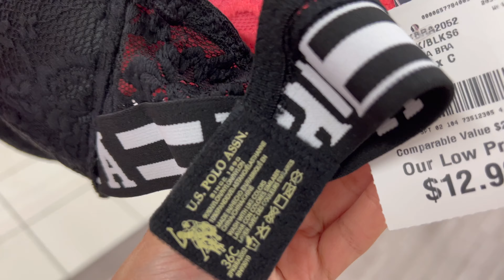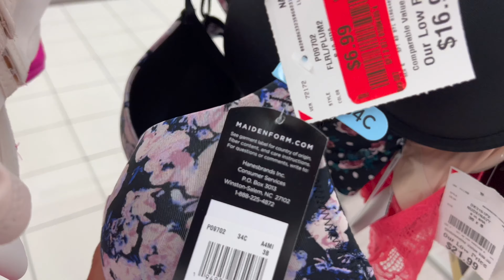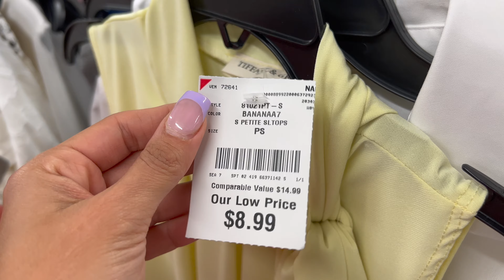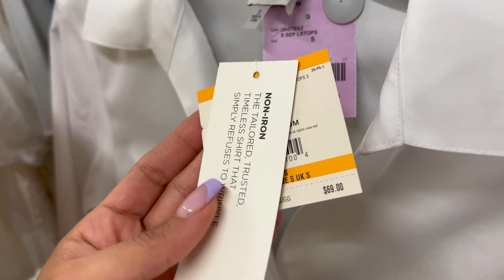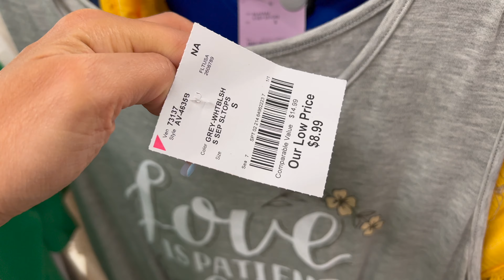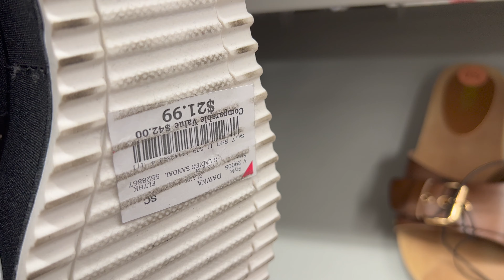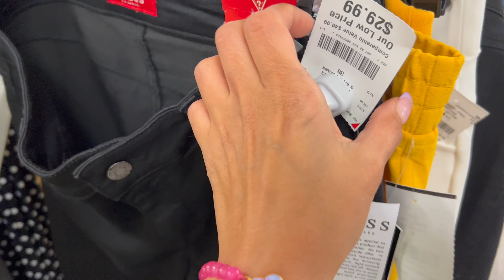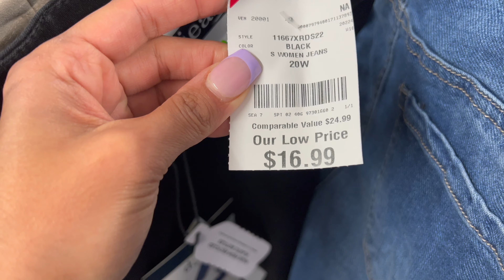BURLINGTON SHOPPING / BRAS / CLOTHING / SHOE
Hello my friends, come shop with me at BURLINGTON